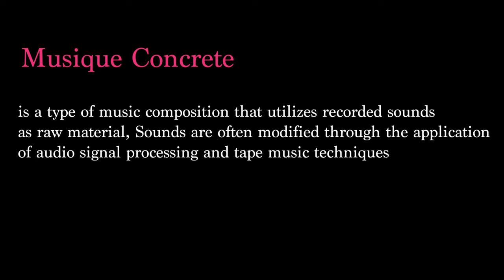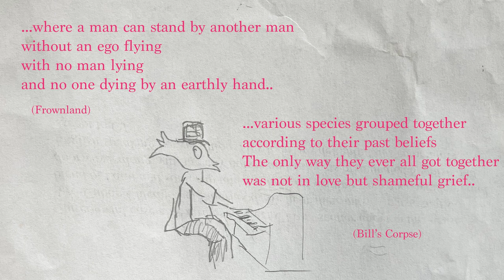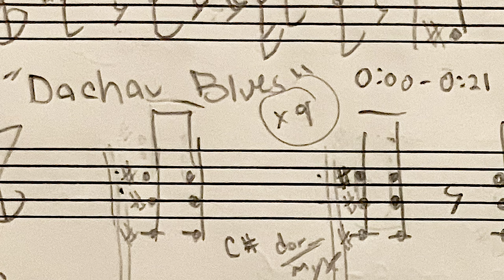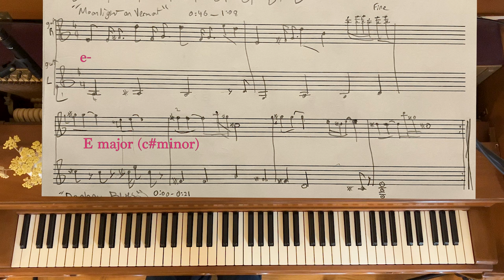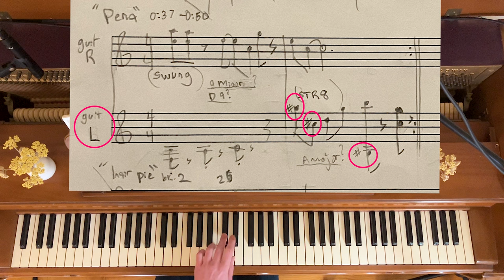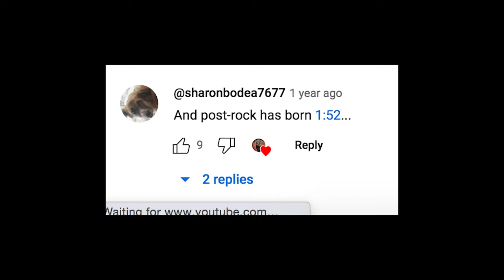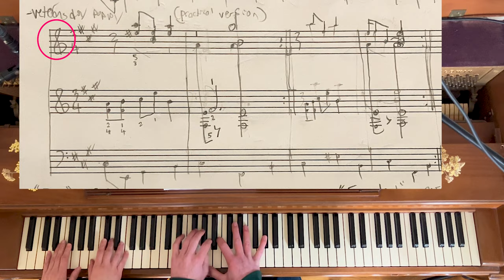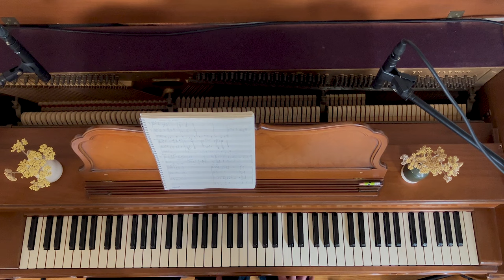Beautiful Moments with Trout Mask Replica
My top picks for the most Beautiful Moments from 1969 album Trout Mask Replica, by Captain Beefheart and his Magic Band. THANKS.

00:00 Intro/My Thoughts
06:17 Frownland
07:10 Dachau blues
08:58 Moonlight on Vermont
10:35 Pena
11:34 Hair Pie
13:26 Veteran's Day Poppy
16:32 Outtakes